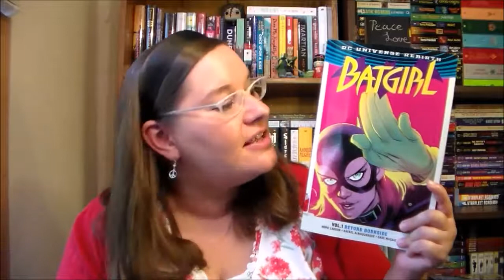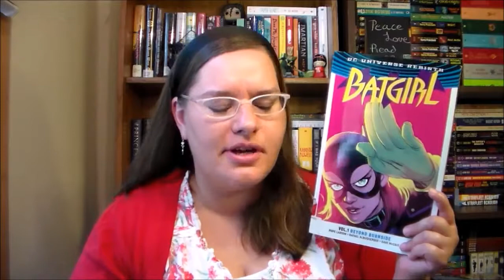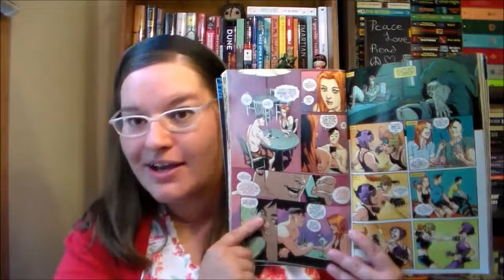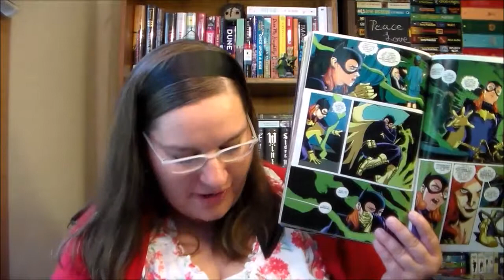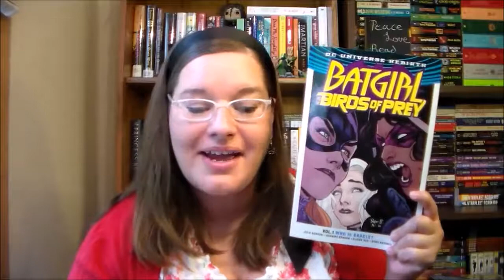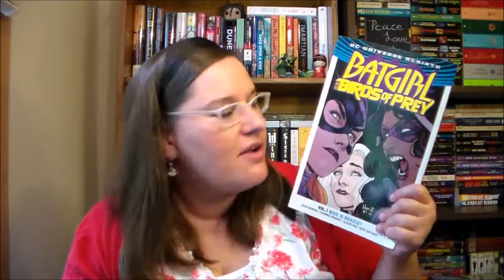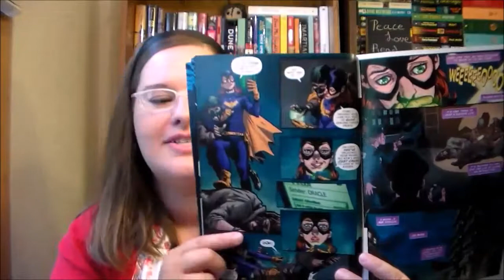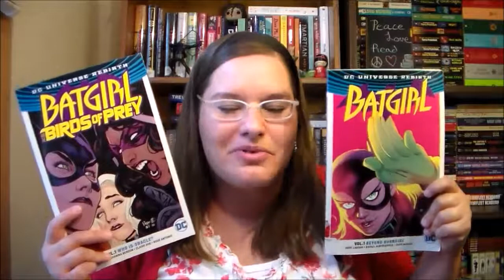Batgirl & Batgirl and the Birds of Prey ~comics review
In Batgirl: Barbara Gordon travels to Japan to learn from the oldest living superhero, Fruitbat  In Birds of Prey: Batgirl, Black Canary, and Huntress try to figure who is using the name Oracle to help the Mob.

Batgirl Vol 1:Beyond Burnside
contains issues 1-6 of Batgirl (2016)
Writing and art by  Hope Larson, Raphael Albuquerque, Dave McCaig, and Deron Bennett

Batgirl and the Birds of Prey Vol 1: Who is Oracle?
caontains issues 1-6 of Batgirl and the Birds of Prey (2016) and Batgirl and the Birds of Prey Rebirth 1
Writing and art by Julie Benson, Shawna Benson, Claire Roe, Allen Passalaqua, Steve Wands, and Roge Antonio